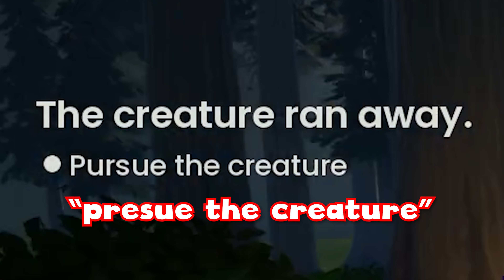👹CAÇAR MONSTROS AS 3 DA MANHÃ FOI UMA MÁ IDEIA...😳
Se gostaram do video subscrevam, dêm like e partilhem o canal ;)